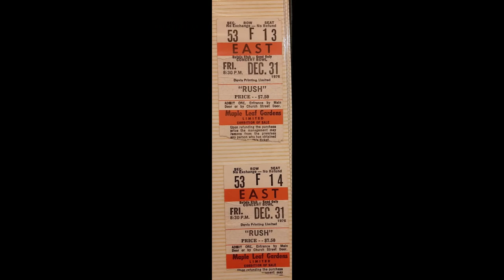Cheap Sunglasses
Like the people on stage and those who came (and wanted to come) to the tribute, these images reflect the various parts of Mike's life that were important to him. Family, friends, loves, joys and work.  From his teen years in the drum corp to living his dream of having a convertible to cruise in, and  all his loves in between. Mike always appreciated the life he lived. He understood that his love and skill in music had allowed him a rarified life, and though at times it made for hard choices it was not taken for granted.
Cheap Sun Glasses was performed by Ric Coombes, Mike Richmond, Jon Hyslop, Shane Wiseman and Martin Kimberley.

On June 5th, 2022 we paid tribute to the much loved guitarist Mike Heron, whose life was cut short in 2021 by an impaired driver. To honor Mike we put together 4 bands and a jam session from musicians Mike had played with over the years. It was an incredible 5 hour show. Many thanks to Chris Bodegraven (who recorded the bands songs making this post possible), to all the musicians, to the organizers Paul McKeating (who also provided and ran the sound system), Mike Richmond, Wayne Heron, Deb Gordon (and her family) for making this tribute happen, and to all those who came out to show their love of Mike in person.